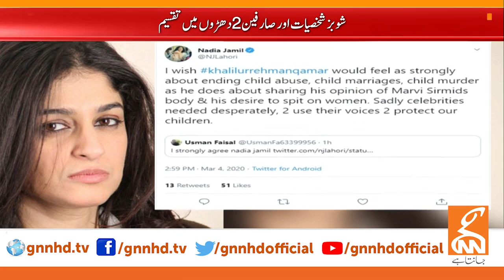Reaction of actors on Khalil Ur Rehman's behavior with Marvi Sarmad | GNN | 04 March 2020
Top Stories of the Day:

1. Foreign Office writes letter to UK Government to deport Nawaz Sharif back to Pakistan
2. FM Shah Mehmood Qureshi encourages Afghan Government to show flexibility in releasing prisoners